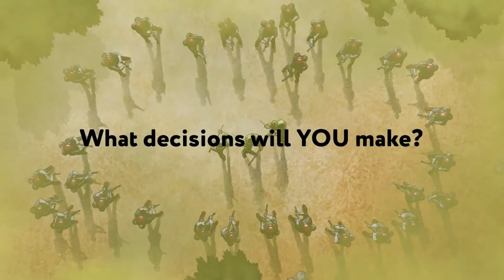Broken Lines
STRAIGHT FROM THE DEVS: Broken Lines is a story-driven tactical RPG set in an alternate-history version of World War II. It’s a game about a group of eight soldiers who crash-land behind enemy lines. It’s up to you to lead them home while fending off the enemy and helping them deal with the horrors of war.

RELEASE DATE: 25 Feb. 2020
DEVELOPER: PortaPlay
PUBLISHER: Super.com